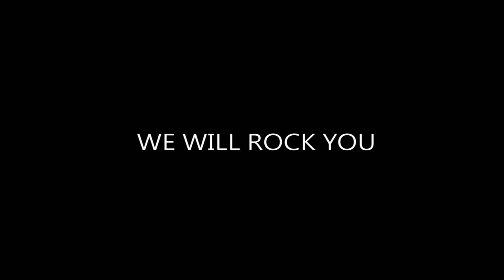Video Musical, Willie Panama We Will Rock You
Promocion del video musical We Will Rock You, interpretado por el cantante Willie Panama